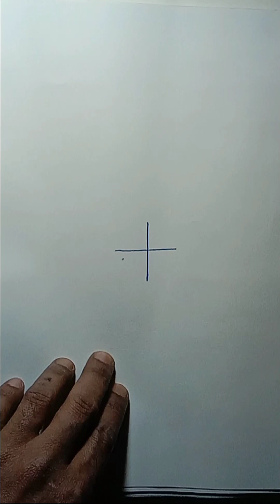new model#artistworld#craftworld video#👍